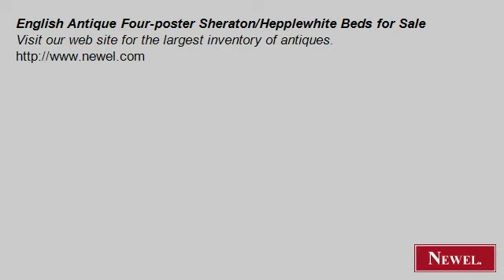English Antique Four-poster Sheraton/Hepplewhite Beds for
- Newel.com: English Antique Four-poster Sheraton/Hepplewhite Beds for Sale (Newel Art and Antiques, New York City)